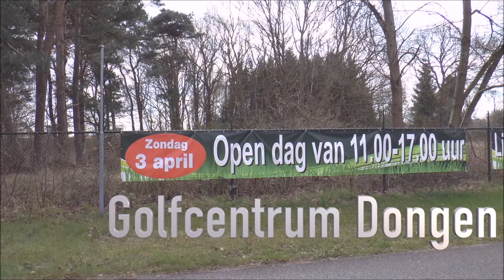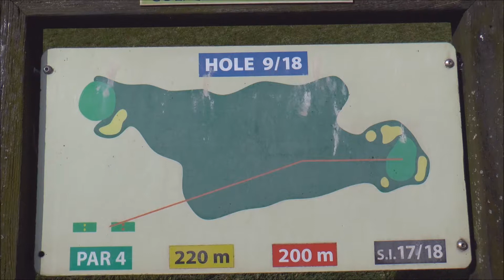OPEN DAG GOLFCENTRUM DONGEN ( met drone beelden !)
Golfcentrum Dongen is in 2013 een nieuwe weg ingeslagen en heeft in en relatief kort tijdbestek een enorme vooruitgang geboekt. Door er met het onderhoud bovenop te zitten heb je niet in de gaten dat je te maken hebt met een betrekkelijke jonge golfbaan.Fairways en greens worden met regelmaat gemaaid en zitten vol in het gras. Met daarnaast op de juiste plaatsen waterpartijen en mooie maar makkelijk bespeelbare rough bestaande uit helmgras, maakt het dat je na het spelen tot de conclusie komt dat het heerlijk genieten is in het mooie Brabantse land.Op zondag 3 april was er een open dag.Elly Sengers en Con Loomans waren er voor de Dongense Internetkrant dongenhomespot.nl  Er waren  tal van activiteiten waaraan iedereen kosteloos kon deelnemen
Kijk en geniet van een impressie